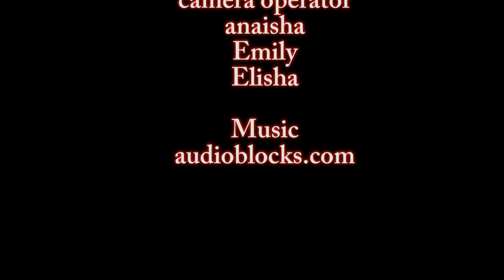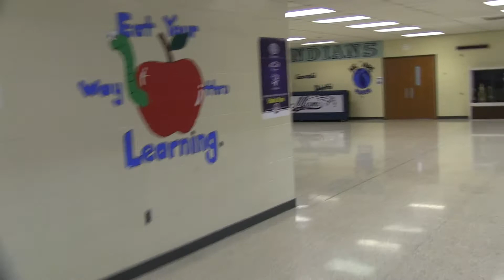the haunting of old man ricky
3 girls pull a prank on the janitor with tragic consequences.